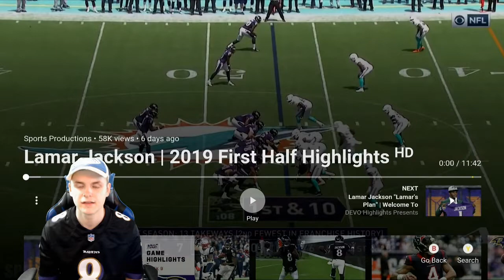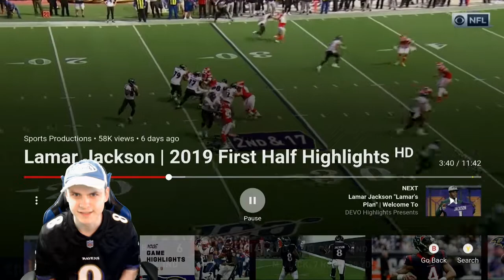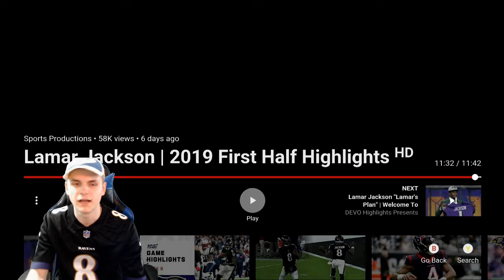Ravens Fan Reacting to Lamar Jackson's🔥 Mid Season Highlights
What was Lamar's most memorable play for you this season? For me it was the first TD against the Patriots. The showboating probably gave Belichick an aneurysm 😂.